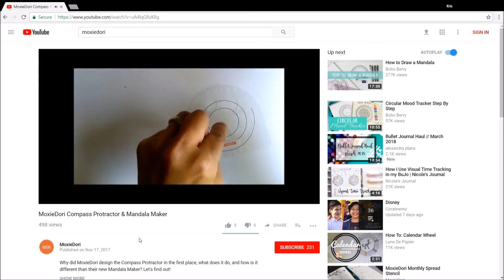Introducing MoxieDori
We're a small U.S. based, women-owned business, designing and manufacturing custom stencils and other accessories just for the bullet journaling and planning community.